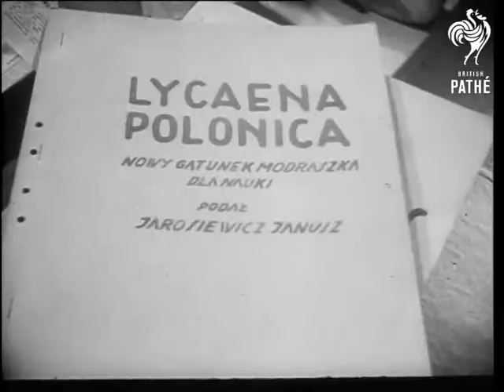Butterfly Collection AKA Professor Jarosiewicz. (1948)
Shots of the collection of professor Jarosiewicz, which numbers 23000.

L.S. M.S. C.U. The collection showing all kinds of butterflies.

M.S. Pan from butterflies to the professor looking through microscope and listing and

illustrating specimens.

C.U. Catalogues.

C.U. Good lighting effect shot of trays.

C.U. A butterfly whose markings are similar to an owl's head.

C.U.  The above butterfly pinned onto a picture of the body of an owl.

Poland B/ W. Mute.

Butterfly collection  Poland. Mute B/W
 FILM ID:2419.07